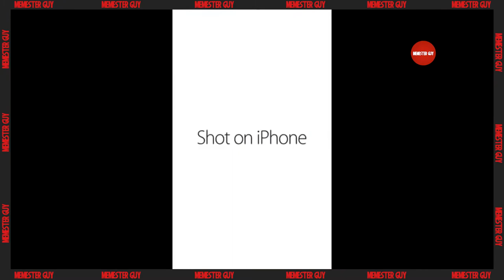Shot on iPhone Meme Jumps off roof Curb your meme 2021 | Memester Guy